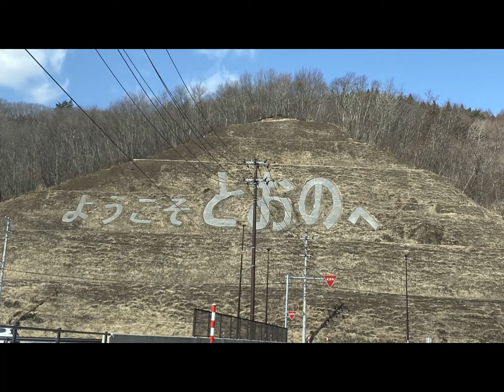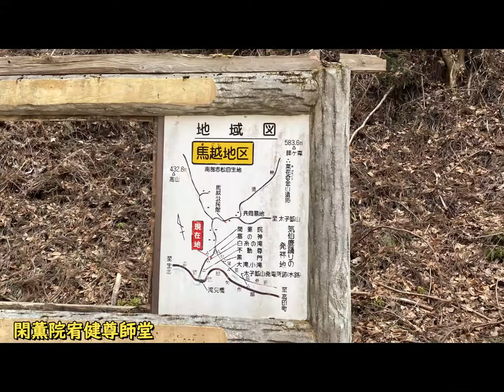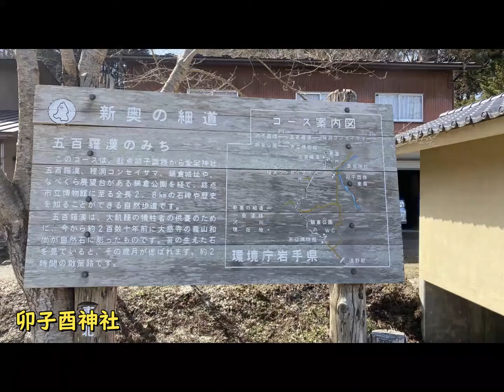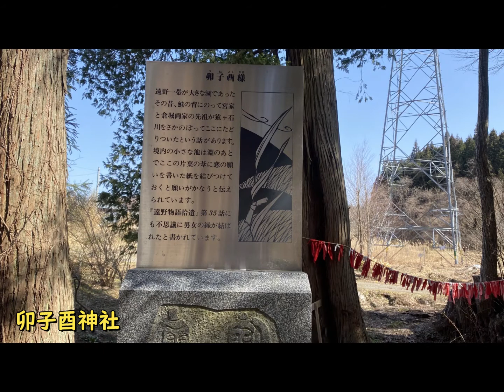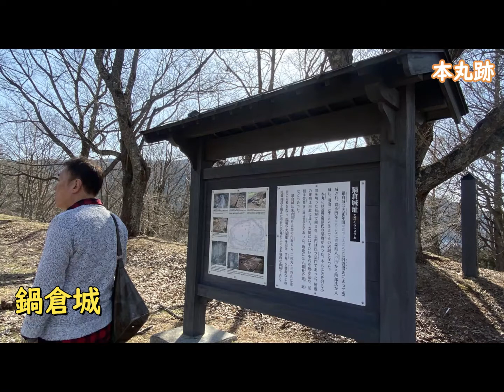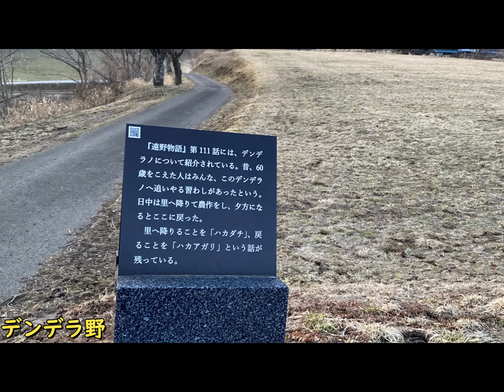【アラ還ドライブ旅】遠野（岩手県）物語 柳田国男の世界 田園風景が美しい、水が美味しい Tono story Kunio Yanagita's world Beautiful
2021年3月19日
今冬は雪が非常に多い
年でした。

山沿いはまだ残ってますが、
海沿いの方は溶けてきています。

そこで三陸道を北へ。
途中で内陸に入る。
「遠野」にでかけました。
1泊です。

昨年7月に行ったことが
あるのですが、
まだまだ見ていないところが
あります。

三陸道は、奥松島から先が
無料自動車専用道路になります。
以前は途中に途切れていたのですが、
最近、つながりました。
以前見た工事中の橋も
つこう可能になっていました。

○本好ＰＡ（三陸道）
休憩するのに丁度いいです。
高台にあり海が見えます。
（展望台？）

◆陸前高田市・住田町
（内陸に入っていきます）
○白糸の滝
滝は上からと下からと
見えます。
引き返すときに下から
見ることができて
結構良かったです。

○閑薫院宥健尊師堂
祠（車窓から見ました）

○岩手の名水清水の湧口
湧き水。そこから
川になっていますが、
水が透き通って綺麗でした。
汲みに来ている人もいました。

○玉山金山跡の滝
川沿いを登りながら
このあたりで金鉱があって
掘っていた遺跡があります。

○玉山高原園地展望台
陸前高田の海が眼下に見えます。

◆遠野市

○卯子酉神社
赤い布が祠の前にたくさんの
神社。
私も長い事を書いて
結びました。

○遠野市立博物館
図書館と同じ建物です。
入り口は地味ですが、
見どころが多いです。
遠野物語をアニメ化した
映像を見ることができます。

○鍋倉城(遠野城)跡
博物館の隣にあります。
山城で石垣が少々と
櫓が一つ残っています。

登っていくと遠野市街が
見渡せます。

○南部神社
鍋倉城跡の中腹にあります。
この一帯
南部氏が収めていた時期が
あるそうです。

○とおの物語の館
博物館から歩いて3分。
途中、来内川沿いの歩道に
雰囲気がありました。

物語の館は
・柳田国男の紹介動画や
動画をミニ映画風で
見ることができます。
2つほど見ました。

柳田国男は、どういうことを
したひとかは、よく分かりました。

○遠野城下町資料館
さきほどの館から
徒歩3分。
蔵の通りがあり、
川越みたいな、
雰囲気になっています。

ただ、建物自体は
新しいところが多くて、
街の計画で
このような雰囲気にしている
とのことでした。

○遠野駅
観光する駅って
駅の向かいに「時の鐘」（これも川越）
みたいな時計がありました。

○遠野馬の里
遠野市街から郊外に出ます。
遠野は馬の産地。
ここで飼育しているみたいです。
ただ、時間が遅め？で
あまり見かけませんでした。

○山崎のコンセイサマ
金精様、神社ですが、
子宝とかの
ご利益があるとか・・・

○大槌街道跡
古い石碑が複数建っています。
遠野はそういうところが多い。

○デンデラ野
田んぼ風の空き地の
なかに、昔の住居風。
ここで休んだということ。

○たかむろ水光園
本日、ここで宿泊です。
ソーラー・トロン温泉
地元の人は銭湯として利用
しているようでした。

他に庭園や昔の家風の
区域があります。

遠野、昨年来たので、
ある程度、見て回った
つもりでしたが、
まだまだ、見る所
たくさんあります。

「遠野物語」
「柳田国男」
とそれに協力した
「佐々木喜平」も
ちょっと身近に感じられる
用になりました。

There is a lot of snow this winter
It was a year.

There is still a mountainside, but
Those along the sea are melting.

So head north on the Sanriku Expressway.
Enter inland on the way.
I went to "Tono".
It is one night.

What I did last July
There is,
I haven't seen it yet
There is.

Sanriku Expressway is ahead of Oku Matsushima
It will be a free car road.
It used to be interrupted in the middle,
Recently connected.
The bridge under construction that I saw before
It was possible to do this.

○ Motoyoshi PA (Sanriku Expressway)
It's just right for a break.
It is on a hill and you can see the sea.
(Observatory?)

◆ Rikuzentakata City / Sumita Town
(I will go inland)
○ Shiraito Falls
The waterfall is from the top and the bottom
From below when turning back
Can see
It was pretty good.

○ Kaoruin Kaoruin Kenson Shido
Shrine (seen from the car window)

○ Iwate's famous water Shimizu spring
Spring water. From there
It ’s a river,
The water was clear and beautiful.
Some people came to fetch it.

○ Tamayama Kanayama Ruins Waterfall
While climbing along the river
There is a gold mine around here
There are ruins that I was digging.

○ Tamayama Kogen Garden Observatory
You can see the sea of ​​Rikuzentakata below.

◆ Tono City

○ Unetori Shrine
A lot of red cloth in front of the shrine
Shrine.
I also wrote a long time
I tied it.

○ Tono City Museum
It is the same building as the library.
The entrance is sober,
There are many highlights.
Animated Tono Monogatari
You can see the video.

○ Nabekura Castle (Tono Castle) Ruins
Next to the museum.
A little stone wall in Yamashiro
There is one turret left.

As you climb, the city of Tono
You can overlook.

○ Nanbu Shrine
It is located on the hillside of the Nabekura Castle Ruins.
This area
The time when Mr. Nanbu was in
There seems to be.

○ Tono Folktale Museum
3 minutes walk from the museum.
On the way, on the sidewalk along the Kuruuchi River
There was an atmosphere.

The story house
・ Introduction video of Kunio Yanagita
Animated Tono Monogatari
Video in a mini movie style
You can see.
I saw about two.

What does Kunio Yanagita do?
I understand who did it.

○ Tono Castle Town Museum
From the previous building
3 minutes on foot.
There is a brewery street,
Like Kawagoe
It is an atmosphere.

However, the building itself
There are many new places
In the city plan
I have an atmosphere like this
is what they said.

○ Tono Station
What is a sightseeing station
"Toki no Kane" opposite the station (also Kawagoe)
There was a clock like this.

○ Tono Ma no Sato
From Tono city to the suburbs.
Tono is a horse-producing region.
It seems that they are bred here.
But is the time late? so
I didn't see much.

○ Yamazaki's Conseisama
Konsei-sama, it ’s a shrine,
Child treasure
There are benefits ...

○ Otaki Highway Ruins
There are several old stone monuments.
Tono has many such places.

○ Denderano
In a rice field-style vacant lot
Inside, it's an old-fashioned residential style.
I took a rest here.

○ Takamuro Suikoen
I'm staying here today.
Solar Tron hot spring
Locals use it as a public bath
It seemed to be doing.

Besides, it ’s like a garden or an old house.
There is an area.

Tono, I came last year, so
I looked around to some extent
I intended,
Still more to see
We have a lot.

"Tono Monogatari"
"Kunio Yanagita"
And cooperated with it
"Kihei Sasaki"
Feel a little closer
It became useful.